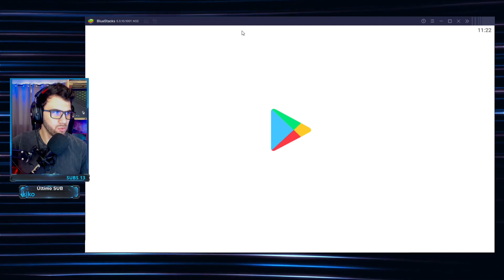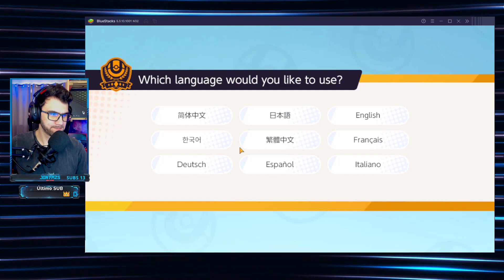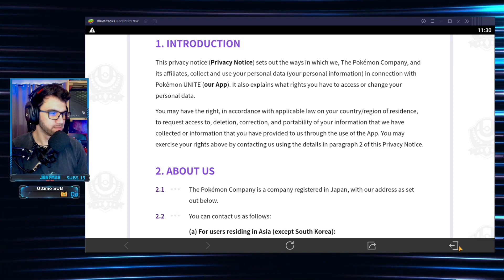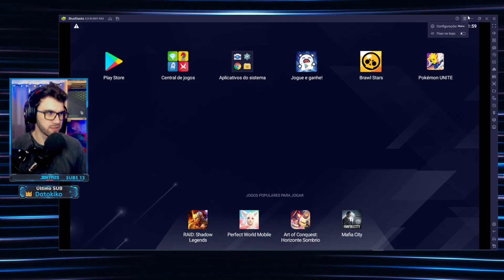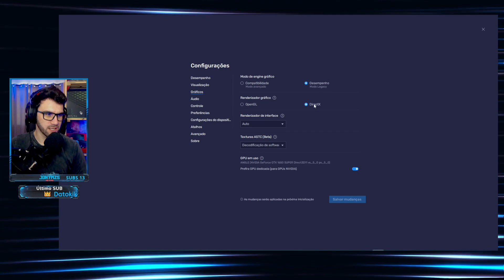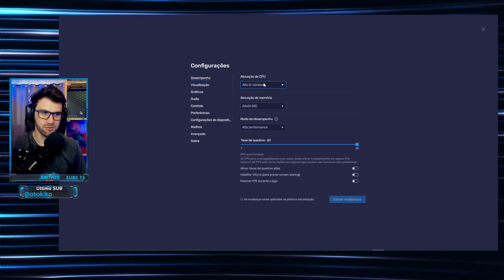Lançamento POKEMON UNITE mobile, FUNCIONA no EMULADOR?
Pokemon Unite foi lançado pra celulares e nesse vídeo vou mostrar o processo de instalação do Pokemon Unite no emulador Bluestacks 5, fizemos 3 testes diferentes do funcionamento do jogo no emulador e tem alguns detalhes que podem melhorar a qualidade gráfica e desempenho do jogo.

E aí, vai jogar Pokemon? Comenta aí embaixo.